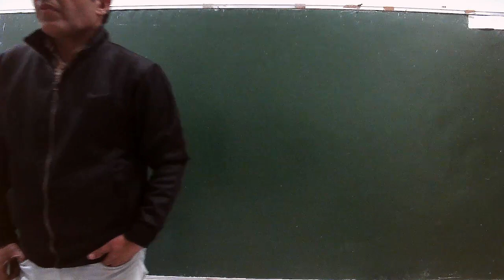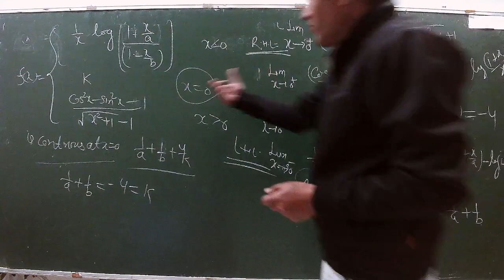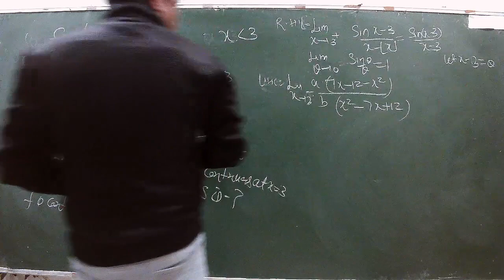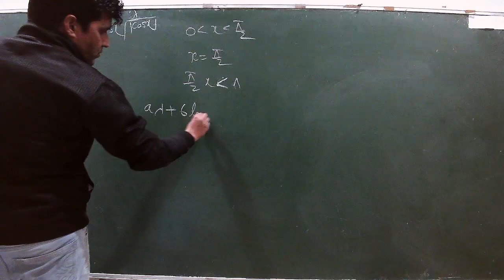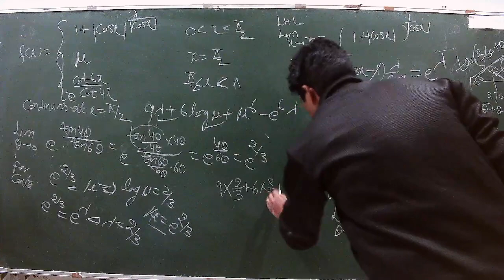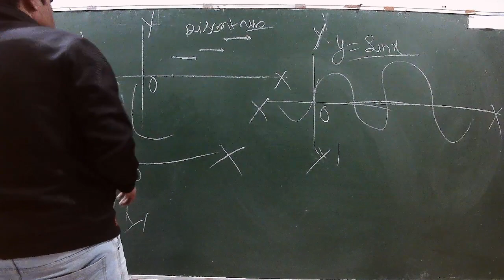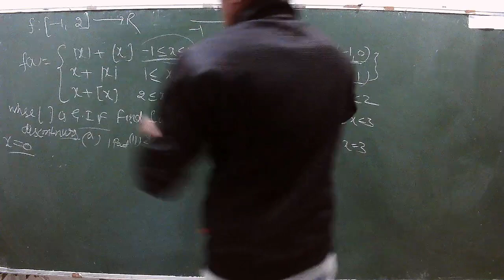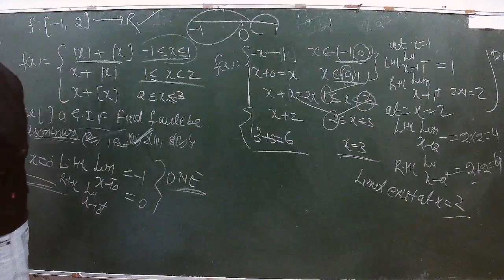IIT/JEE - MATHS (LIMIT, CONTINUITY & DEFFERENTIABILITY) BY MR. MOHD FAHIM KHAN